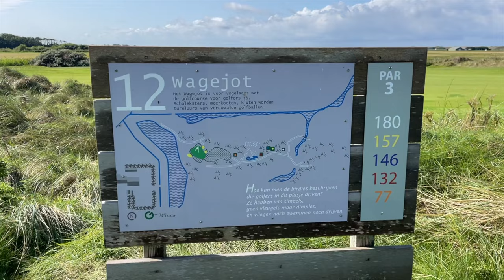De Texelse | Hole 12 | Wagejot | Zomer 2023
Niemand achter me, daarom maar steeds snel even een shot gemaakt met mijn iPhone van deze prachtige hole op Texel.
Dit is hole 12, Wagejot genaamd.

🛠 Tripod:
Manfrotto 504 HD
(amongst many)

⟶Stabilizer:
Ronin RS2

🖥  Edit:
Imac 27 inch scherm
MacBook Pro

📞 Mobile phone:
Iphone Pro
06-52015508